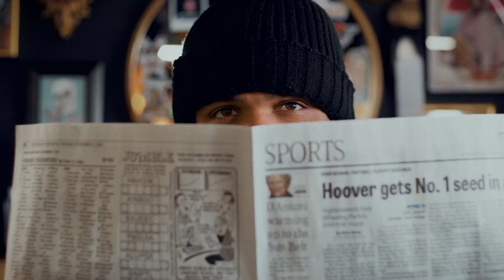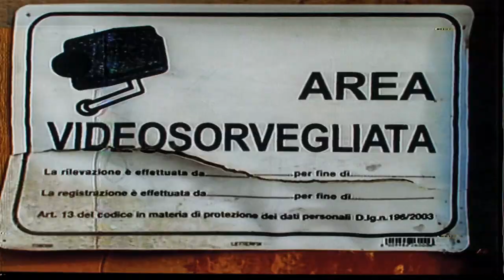Corduroy Brown - "Who I Am For Now" Official Video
WOUB is proud to premiere @CorduroyBrownWV 's official music video for "Who I Am For Now" (Directed by Kadin Tooley) off Corduroy Brown's 2021 album "Let Me Know."

Alan "Corduroy" Brown, had this to say about the video:

"Who I Am for Now" is my favorite track from the album. Every day, we're a different person. We're not meant to stay who we were in the past, good or bad. It's so easy to get caught on the mistakes we made instead of creating new habits to be a better version of yourself every day.

In the video, you see two Corduroy Browns. One's an imposter, and one is the 'real' one. They keep running into each other in their daily lives until they finally muster the nerve to confront each other.

It's a super fun video that has a serious undertone, much like the album."